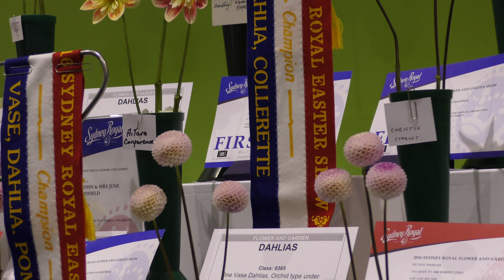2016 Sydney Royal Easter Show - Flower Show (4K)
This video is about 2016 Sydney Royal Easter Show held at Sydney Olympic Park. The flower show is a must-see in the show.